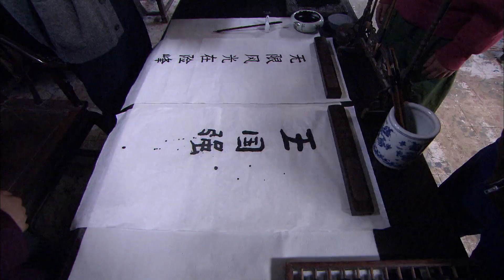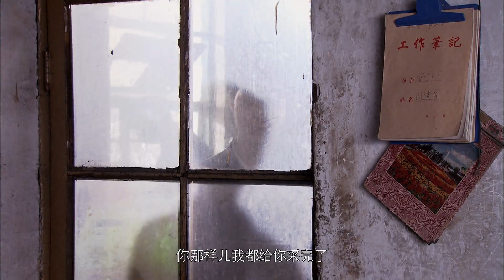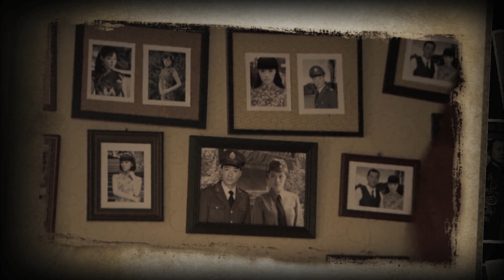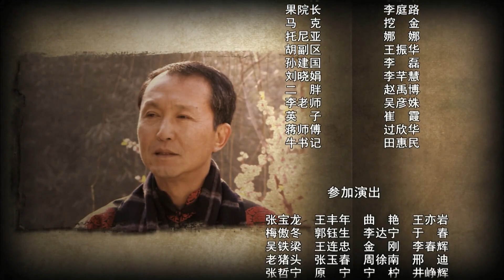《乱世风雨》27 | 平庸无奇的女子在乱世之中从孤寡佣人翻身做了主人的精彩故事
《乱世风雨》讲述了北京一座小四合院里的三户人家从20世纪40年代到改革开放60年间的经历，反映了中国社会的巨大变迁和进步。北京一个小院里住着三户人家：木匠王满堂、寡妇刘姐、医生老周。木匠王满堂为接下一桩工程跟吕爷展开争夺，虽然拿下这单大活却欠了债，惹得老婆大妞吵闹不休。眼见要被抄家，王满堂走进绝境。幸亏北京解放，他才逃过大难。眼看日子过得蒸蒸日上，可孙子却让他挠破了头皮。寡妇刘姐指望儿子福来有出息，可福来偏偏娶了鼓书艺人，这让刘姐人前抬不起头。解放后，因儿媳不能生育，婆媳矛盾不断。为刘家解难的同院老周让刘姐心里起了波澜。“右派”老周不想连累她，跑到了大西北，两人开始了一段曲折的感情历程。这三户从旧中国走过来的人家，经历六十年的风雨之后，终于在北京奥运会开幕的晚上重聚小院，他们仰望着天上升起的焰火，露出了幸福的微笑。